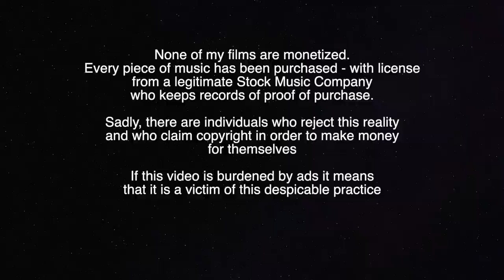Venture Re-discovers Southeast Alaska 2022. Episode 7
We explore Redfish Bay and continue down the west coast of Baranof Island before rounding the southern tip and up its East coast to lovely Takatz Bay